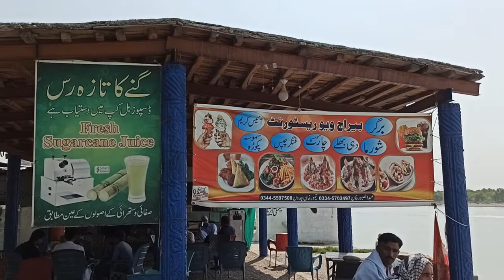Speed Boat Ride At Tarbela Dam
A must do tour in Tarbela Dam lots of thrill and excitement July 2020